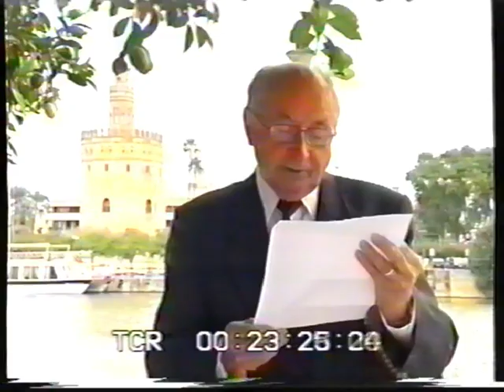Pedro Lastra entrevistado por Antonio Deltoro en Sevilla (17 de octubre de 2001)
El 17 de octubre de 2001, en aras a crear una Casa de la Poesía de la provincia de Sevilla, con sede en Carmona, Antonio Deltoro entrevistó a Pedro Lastra, director por entonces de los Diálogos con la Poesía en la capital hispalense, organizados por Juan Carlos Marset bajo los auspicios de la UIMP (Universidad Internacional Menéndez Pelayo).